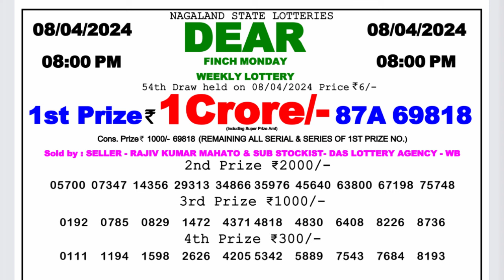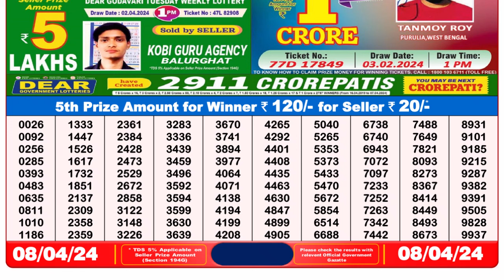Dear Lottery Sambad 8pm today 08.04.24 Nagaland State Lottery Result